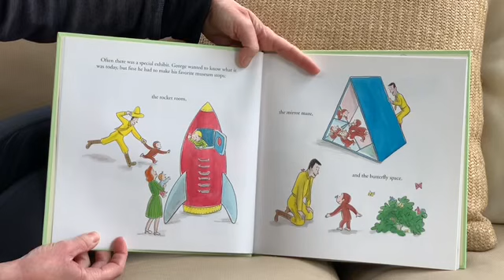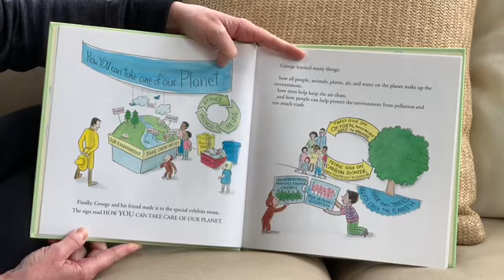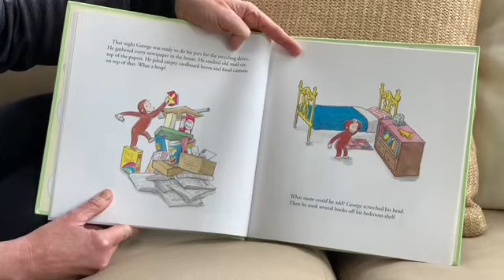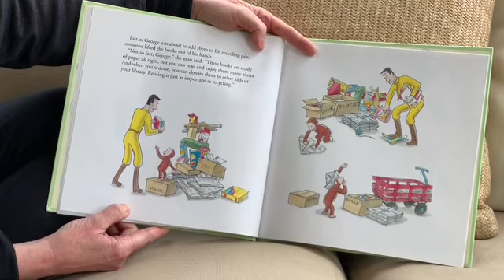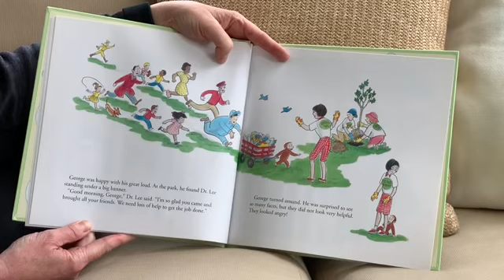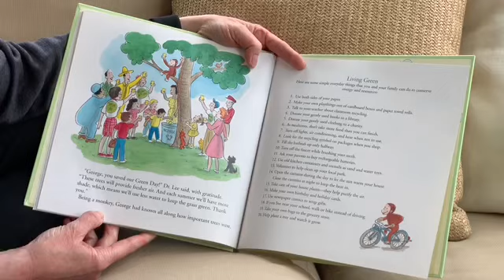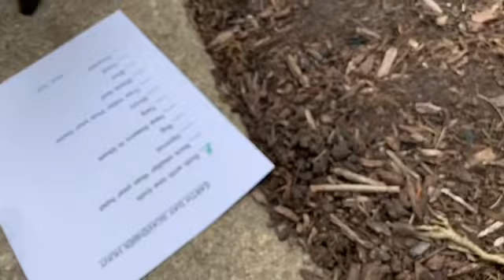Mrs. Fay 4/30/20